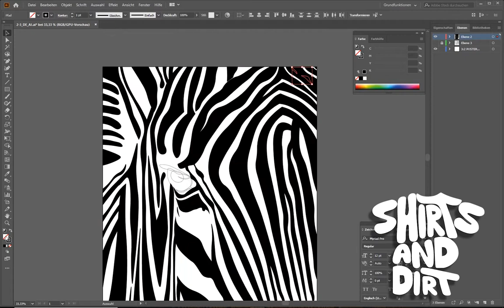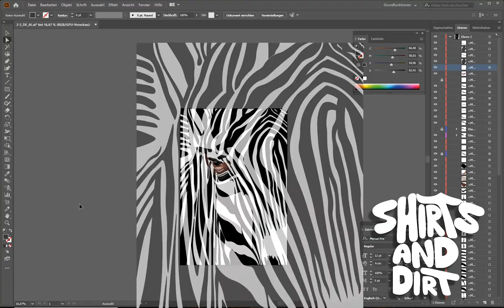Zebra Timelapse Drawing - Digital Art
Making out of a photo a usable vektor design poster.
You find the used photo on Pixabay.com